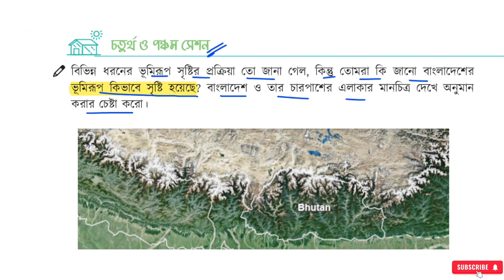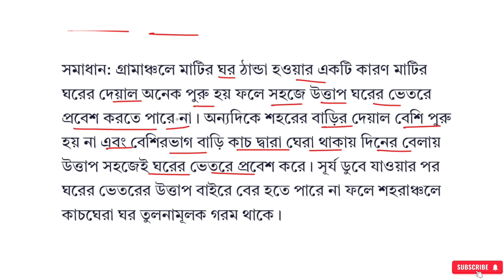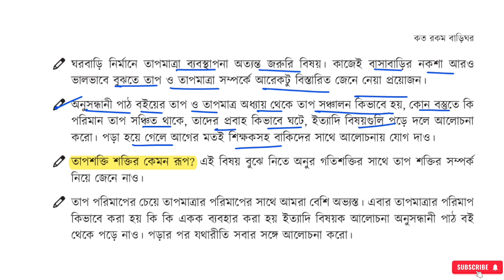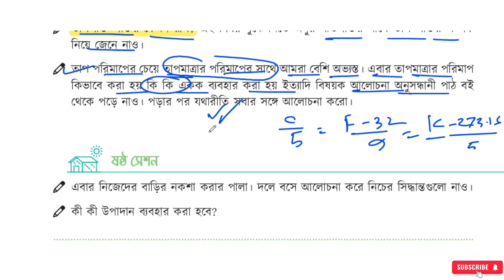৪র্থ অধ্যায় কত রকম বাড়িঘর , পর্ব - ৩ | ৯ম শ্রেণি বিজ্ঞান | Class 9 biggan chapter 4 page 53-55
৯ম শ্রেণি বিজ্ঞান সকল ভিডিও লিংকঃ
class 9 new curriculum 2024 science chapter 4
৯ম শ্রেণি বিজ্ঞান অনুশীলন বই পৃষ্ঠা ৫৩
৯ম শ্রেণি বিজ্ঞান অনুশীলন বই পৃষ্ঠা ৫৩
৯ম শ্রেণি বিজ্ঞান ৪র্থ অধ্যায় কত রকম বাড়িঘর পৃষ্ঠা ৫৫
৯ম শ্রেণি বিজ্ঞান ৪র্থ অধ্যায় কত রকম বাড়িঘর পৃষ্ঠা ৫৫
কত রকম বাড়িঘর ৯ম শ্রেণির বিজ্ঞান
৯ম শ্রেণির বিজ্ঞান পৃষ্ঠা ৫৪
বিজ্ঞান ৯ম শ্রেণি ৪র্থ অধ্যায় পৃষ্ঠা ৫০